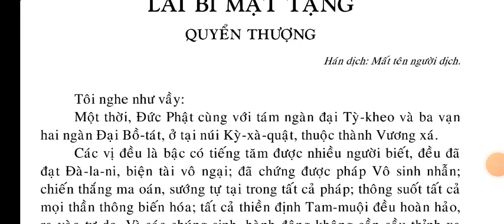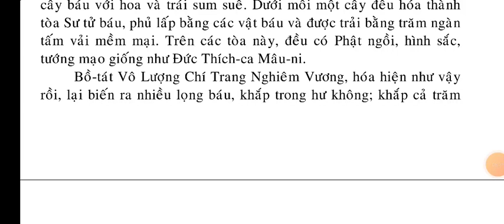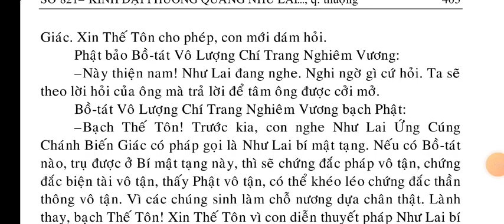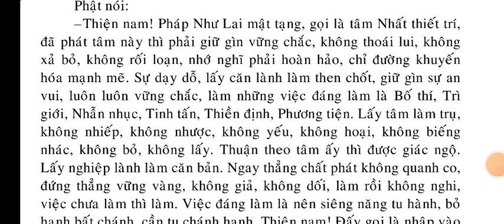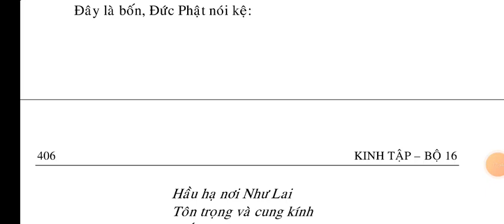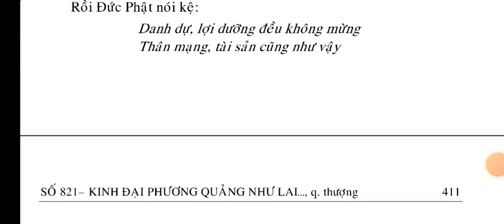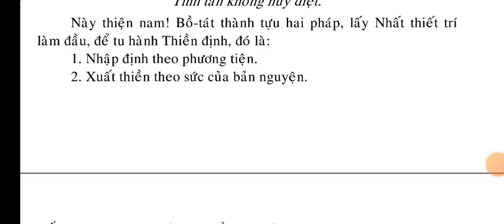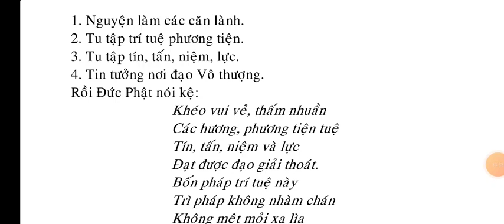Kinh Đại Phương Quảng Như Lai Bí Mật Tạng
Kinh Kinh Đại Phương Quảng Như Lai Bí Mật Tạng